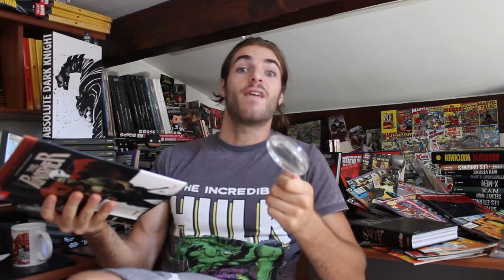Présentation de la chaîne Youtube Le Commis des Comics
Il est d'usage de se présenter alors soit ! Je vous souhaite la bienvenue sur ma chaîne Youtube.

Vous y trouverez des reviews, des décryptages, des Vous Souvenez Vous? et pleins d'autres rubriques que j'inventerai entre temps.

N'hésitez surtout pas à réagir, on est la pour partager !